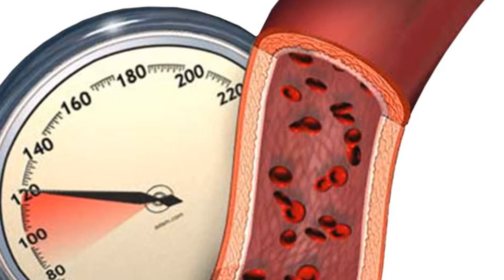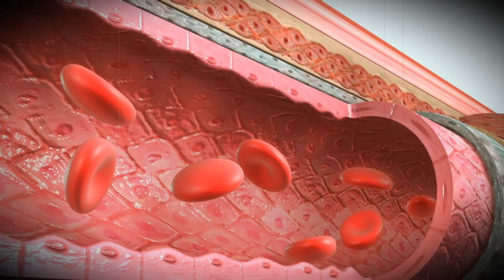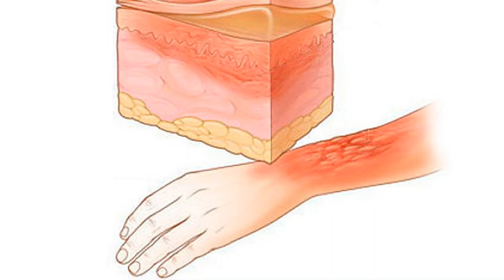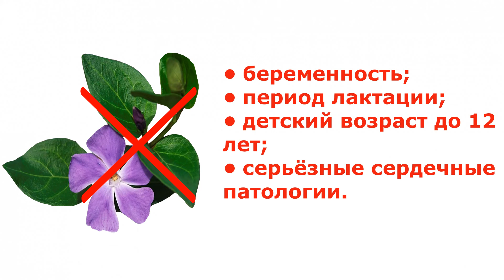БАРВИНОК МАЛЫЙ ЛЕЧЕБНЫЕ СВОЙСТВА И ПРОТИВОПОКАЗАНИЯ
БАРВИНОК МАЛЫЙ – это многолетнее травянистое растение, которое обладает лечебными свойствами.

Барвинок оказывает на организм успокаивающее, гипотензивное, сосудорасширяющее, кровоостанавливающее, противомикробное и вяжущее.

Данное лекарственное растение используют для лечения следующих заболеваний:
• Гипертония;
• Атеросклерозе;
• Остеохондрозе и т. д.

БАРВИНОК МАЛЫЙ имеет также противопоказания, о которых  Вы узнаете, просмотрев видеоролик.

00:00 - Start
00:13 - Лечебные свойства
02:55 - Противопоказания